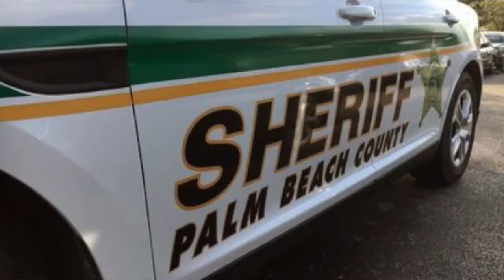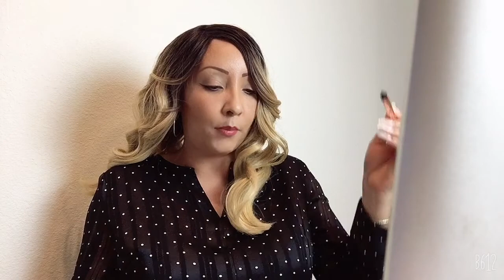Do You Really Have A "NON-ESSENTIAL" Business? Aurorah Dey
In this video, we answer a question about essential vs. non-essential businesses and how it is that some businesses that remain open during this COVID-19 pandemic are even considered essential. If your business is temporarily closed because it is deemed to be non-essential, you can still bring in profits!